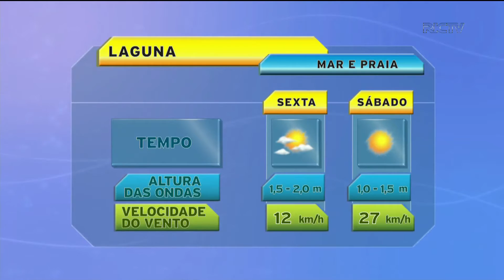Previsão do tempo para sexta-feira, 09 de setembro em Santa Catarina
Confira a previsão do tempo para esta sexta-feira em Santa Catarina.